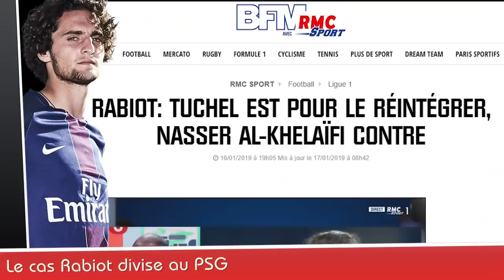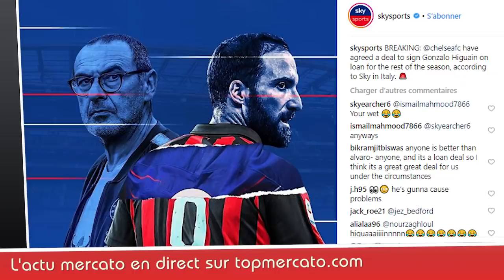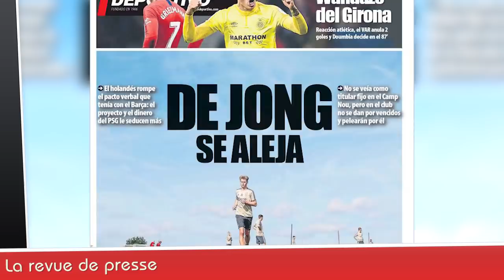RONALDO s'offre un premier titre avec la JUVE, le coup franc de FEKIR, BIELSA en JAMES BOND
RONALDO s'offre un premier titre avec la JUVENTUS TURIN, Marcelo BIELSA en JAMES BOND, le coup franc de Nabil FEKIR, la revue de presse... Le journal du Foot et du Mercato N°154 est en ligne !